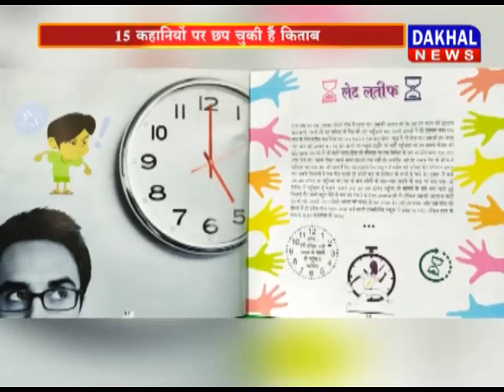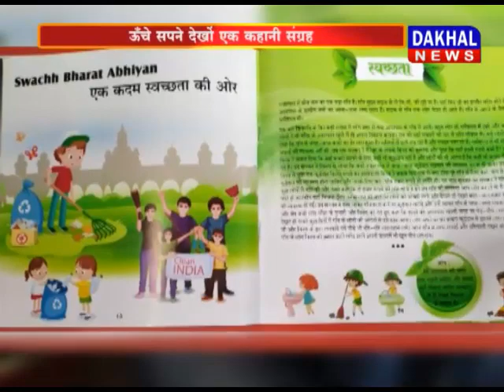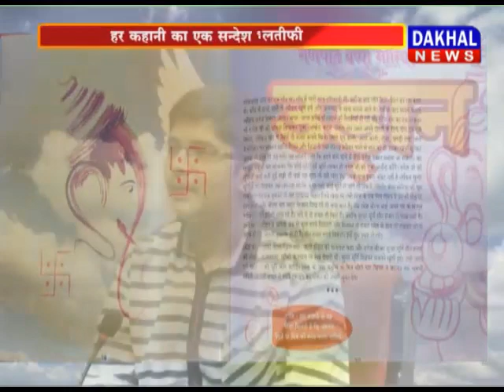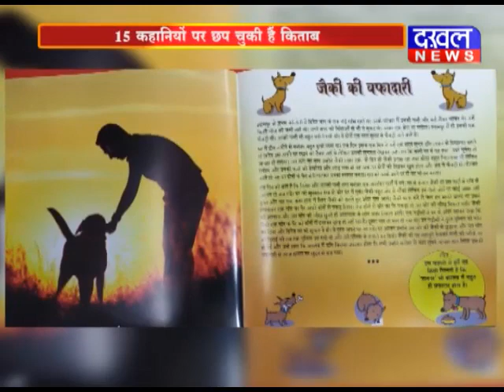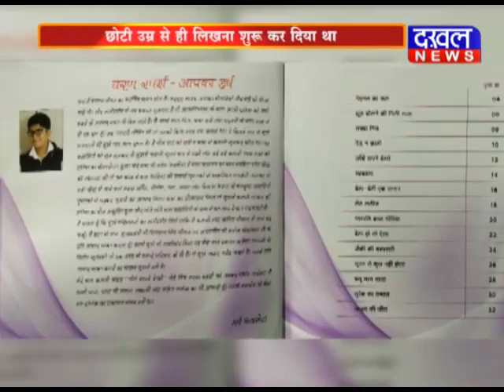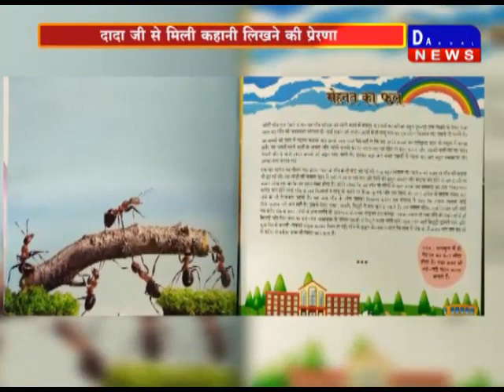Udaan/Bal Sahityakar/Shafali Gupta Ke Sath Harsh Saxena/DAKHAL NEWS